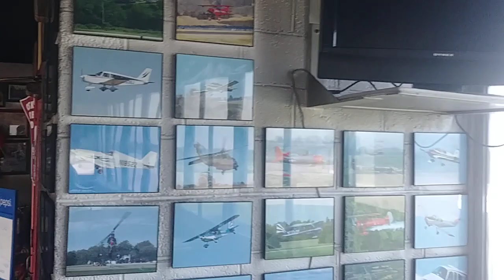3.31.20 H5 and We B Smoking BBQ